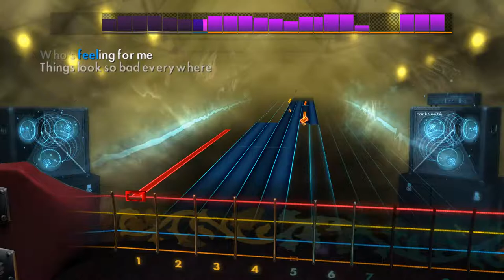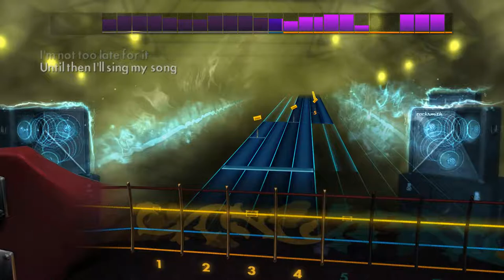[Rocksmith 2014] Higher Love - Steve Winwood - Bass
oh GTA V